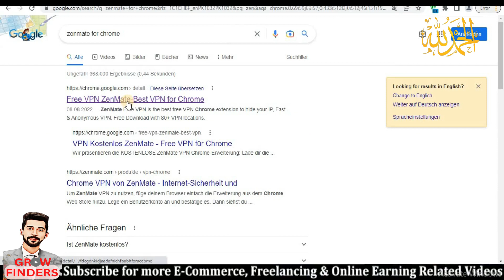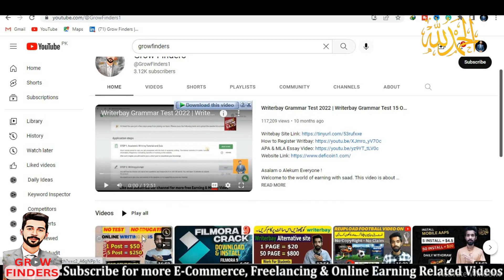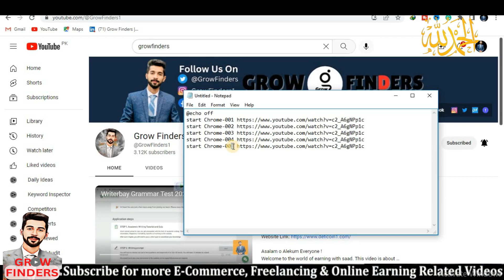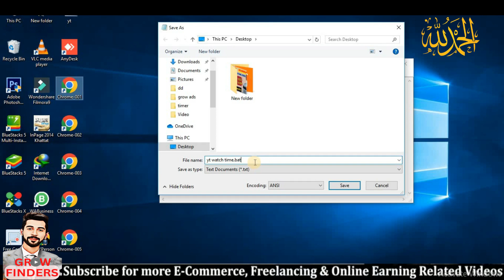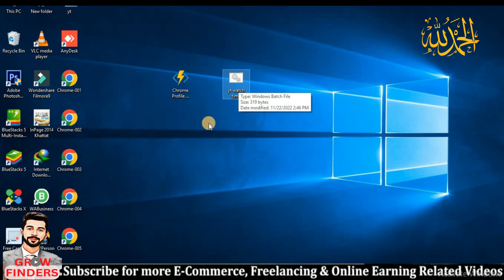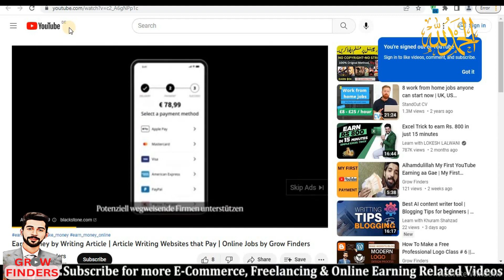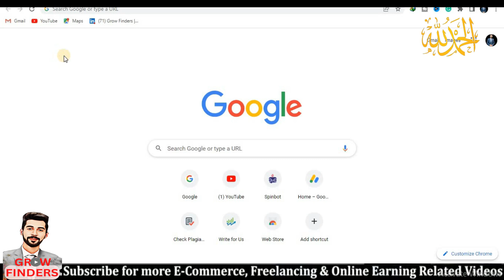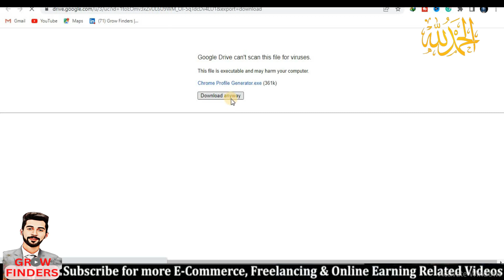Get Free YouTube Watch Time Software || Free Software To Complete YouTube Watch Time 2023 by GF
Hello in this video I will share with you a YouTube Watch Time Free Software through which you can get a lot of youtube watch time.

Course Available
Our Paid Courses are:
◼ CopyWriter, Blogging, Adsense Save Loading Method, YouTube Earning Course, YouTube SEO Course & Video Editing.

____________Exchange Link____________

make money
blogging earning
Adsense loading method
freelance earning
fiver earning
fiver
Upwork earning
Upwork
amazon earning
daraz earning
logo design
blogger design
WordPress logo
how to earn money online for students
make money just by using a Pakistani website